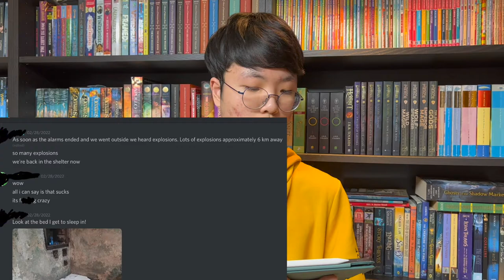[Issue] Ukrainian Conflict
Today I talk about my opinion on the current conflict in Ukraine, and how it can actually effect everyone in the world.